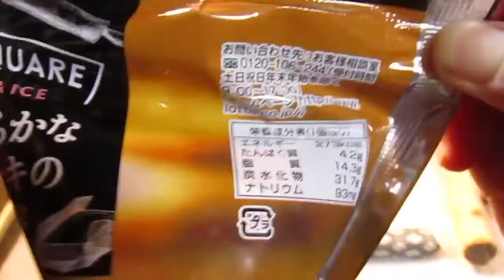[アイス] スイーツスクエア しっとりやわらかなフルーツケーキのアイスサンド : ロッテ (再アップ)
スイーツスクエア しっとりやわらかなフルーツケーキのアイスサンド : ロッテ (再アップ)。長い名前のSWEETS SQUARE (スイーツスクエア)シリーズアイスです。スイーツスクエア